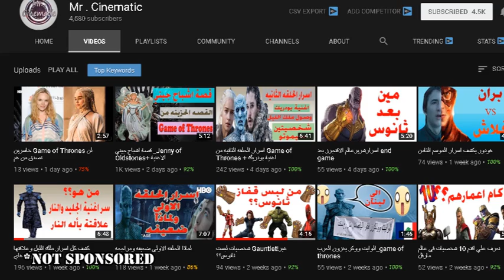اخطاء فيلم Saw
قناة  Mr. Cinematic